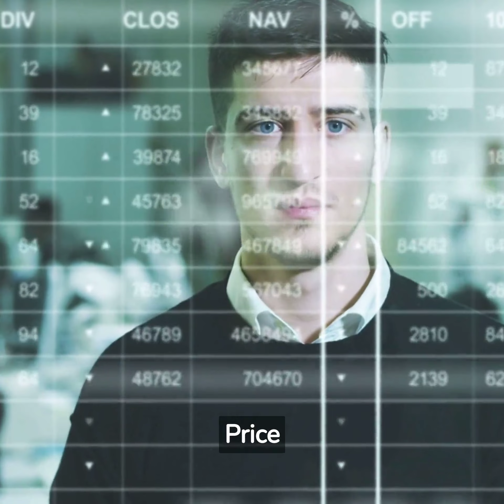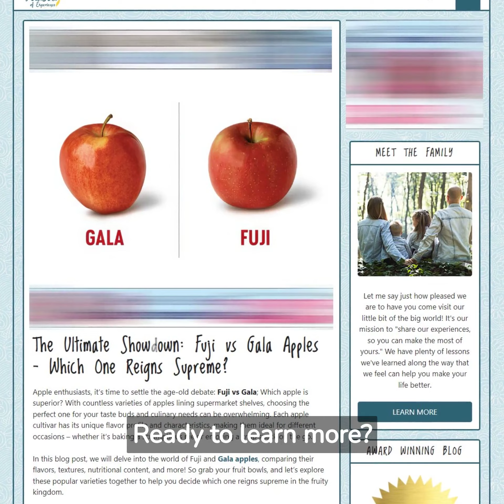The Ultimate Showdown: Fuji vs Gala Apples - Which One Reigns Supreme?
Apple enthusiasts, it’s time to settle the age-old debate: Fuji vs Gala; Which apple is superior? With countless varieties of apples lining supermarket shelves, choosing the perfect one for your taste buds and culinary needs can be overwhelming. Each apple cultivar has its unique flavor profile and characteristics, making them ideal for different occasions – whether it’s baking a scrumptious pie or enjoying a crisp snack on the go.